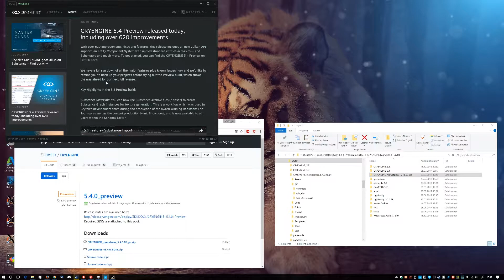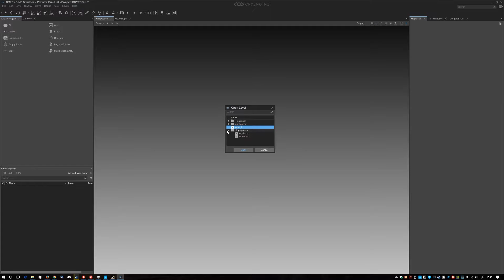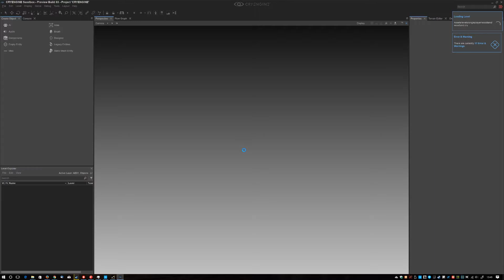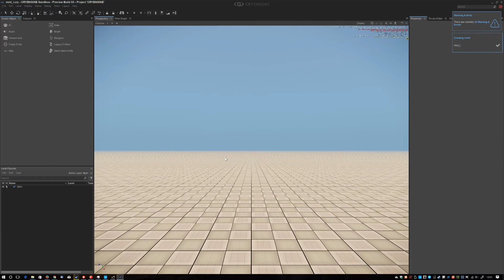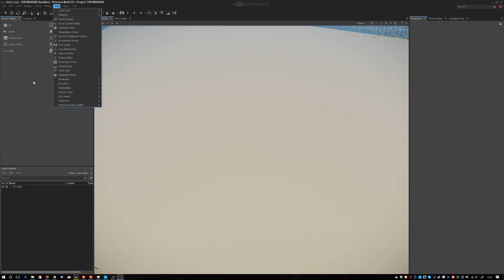Cryengine 5 / 5.4 # Installieren 5.4 Preview / German Tutorial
Ich zeige wie man eine Vorabversion installiert.